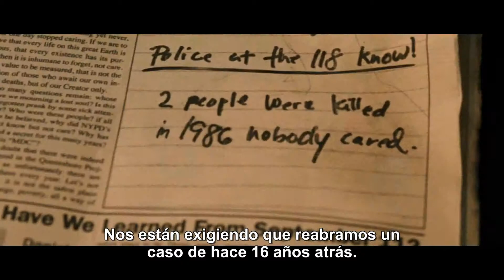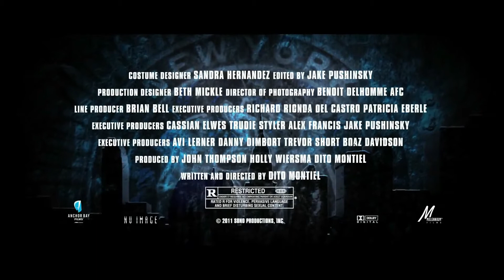Опасный квартал - The Son of No One 1080.MP4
Джон, когда-то выросший в этом рабочем квартале, прекрасно его знает. Теперь он возвращается сюда как уважаемый полицейский и верный семьянин. Но, как и в любом опасном квартале, здесь тоже есть свои давние секреты. И когда один из них всплывает наружу, смертельная опасность начинает нависать над карьерой и жизнью Джона и его семьи...

Режиссёр: Дито Монтиель
В ролях: Рэй Лиотта, Аль Пачино, Трэйси Морган, Кэти Холмс, Жюльетт Бинош, Ченнинг Татум